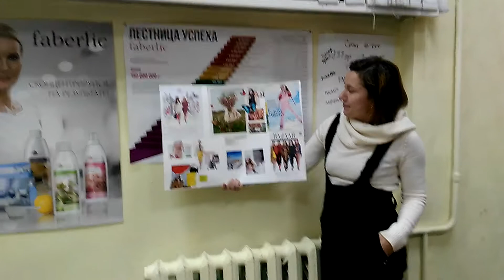Первый урок курса. Творческие работы